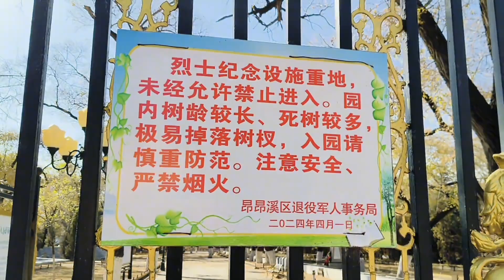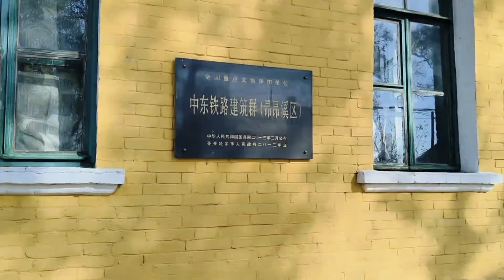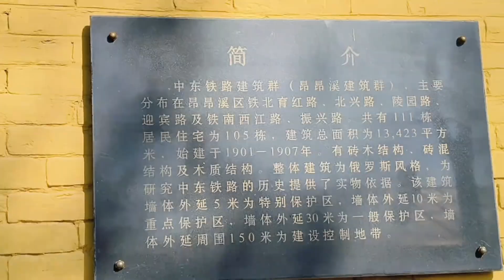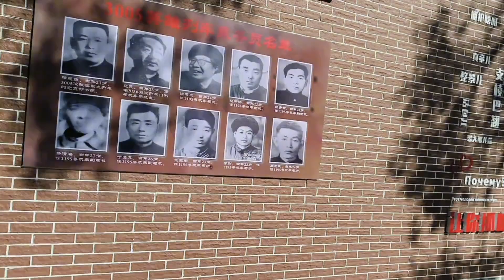温暖的初秋和老伴又回到齐齐哈尔，喜欢这个城市，烤肉美的冒泡啊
刘李莎热爱生活
优质生活领域创作者
★台湾出生祖籍北京 ★在北京20年现在回沈阳照顾婆婆 ★热爱园艺和美食更热爱旅行 ★每天记录美好的真实生活 ★(每周更新5个视频)